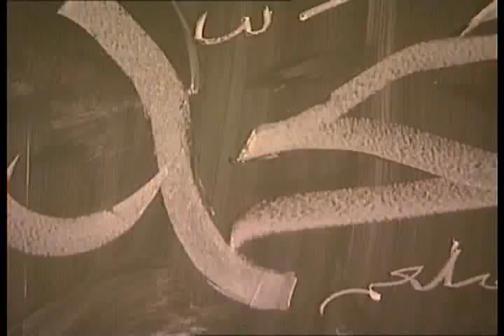Hafiz Refik Ajeti - Dokumentar Pjesa 3.wmv